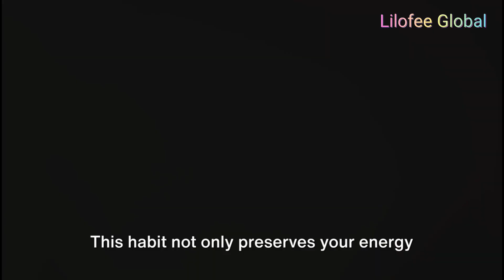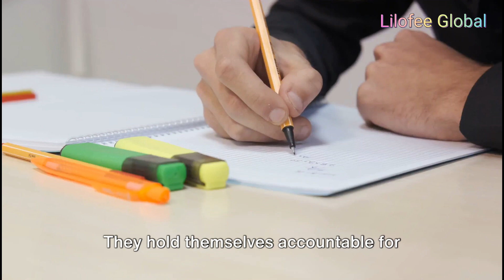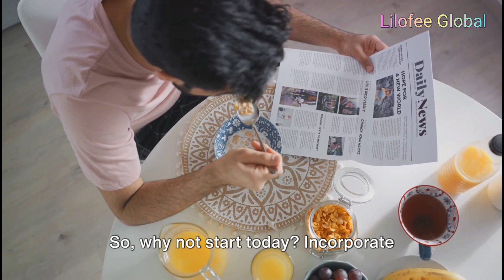12 Habits of the Mentally Strong: A Guide to Resilience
In this video, we delve into the 12 key habits of mentally strong individuals that can help you boost resilience and effectively tackle life's hurdles with a clearer mindset. By incorporating these habits into your daily life, you can cultivate a stronger mental fortitude and unlock your full potential. Join us on this insightful journey and empower yourself to navigate challenges with confidence and determination.

OUTLINE:

00:00:00 The Power of Mental Strength
00:00:31 Embracing Personal Development
00:00:52 Practice Empathy and Compassion
00:01:12 Taking Responsibility
00:01:29 Setting Healthy Boundaries
00:01:49 Practicing Mindfulness
00:02:07 Recap and Subscribe